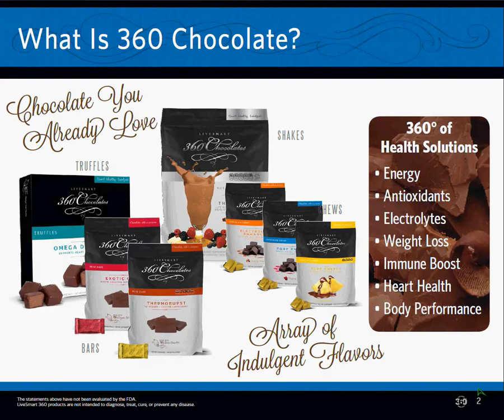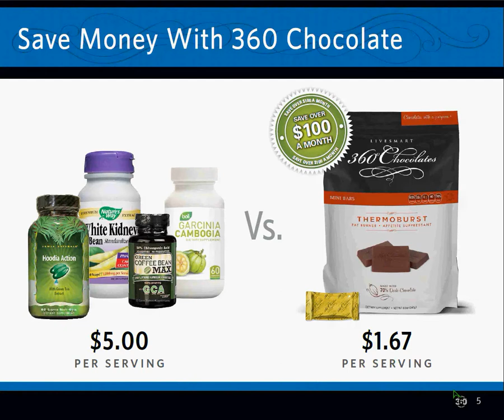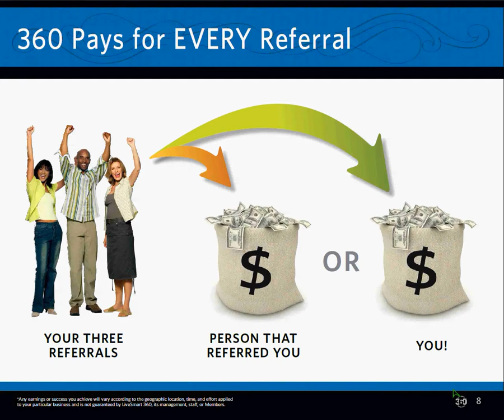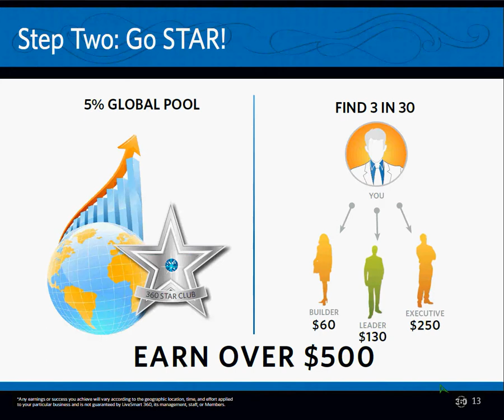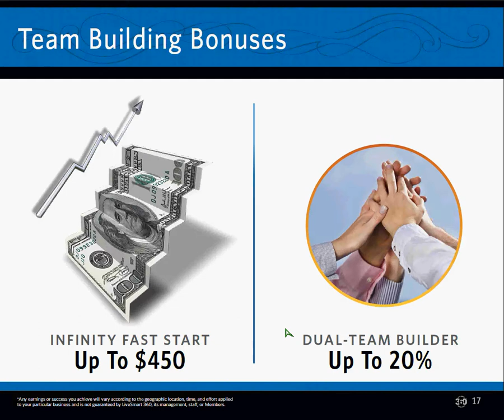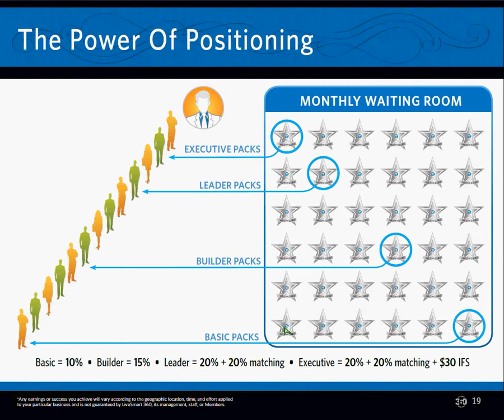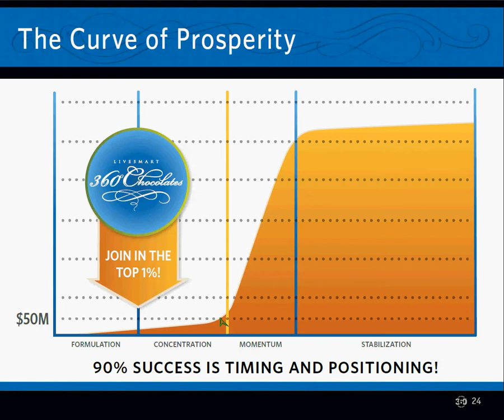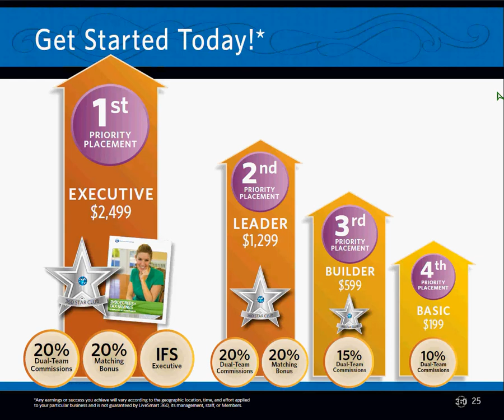LiveSmart 360 Business Opportunity TLC Thomas and Lisa Aguilar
This opportunity is both SWEET and Amazing.  We have world class nutrition in CHOCOLATE! Plus, we have a very lucrative compensation plan and career path opportunity.